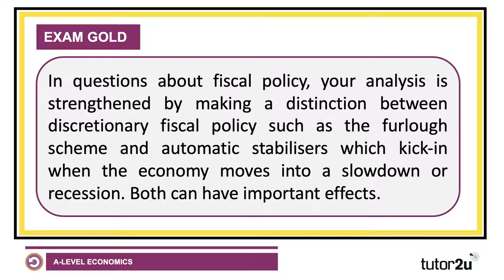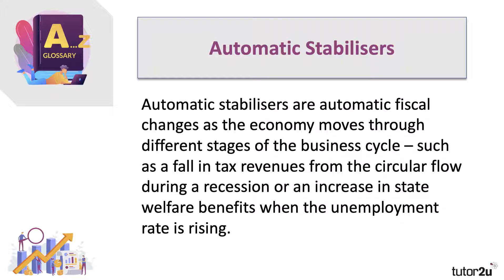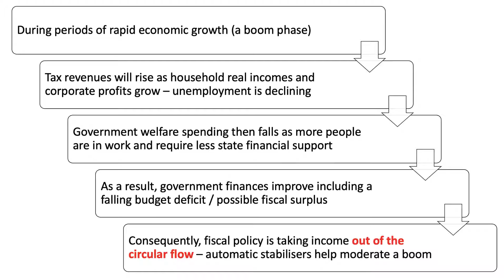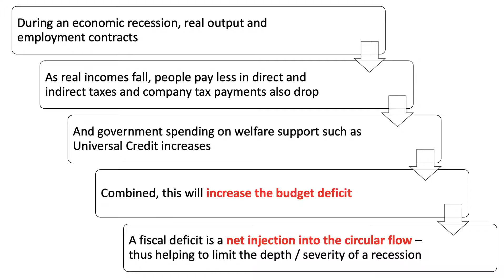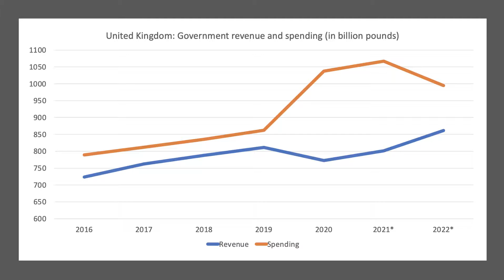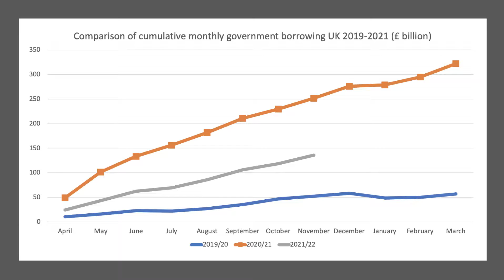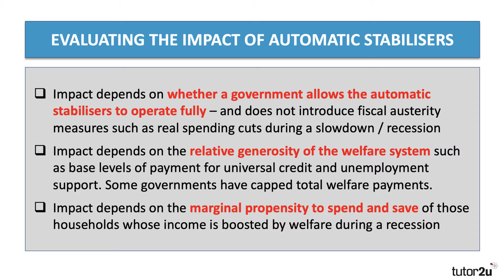Fiscal Policy - Explaining Automatic Stabilisers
​This revision video covers the important role of automatic fiscal stabilisers. In questions about fiscal policy, your analysis is strengthened by making a distinction between discretionary fiscal policy such as the furlough scheme and automatic stabilisers which kick-in when the economy moves into a slowdown or recession. Both can have important effects​​.

What are fiscal automatic stabilisers?
Automatic stabilisers are automatic fiscal changes as the economy moves through different stages of the business cycle – such as a fall in tax revenues from the circular flow during a recession or an increase in state welfare benefits when the unemployment rate is rising.

Automatic stabilisers during strong economic growth

During periods of rapid economic growth (a boom phase)
Tax revenues will rise as household real incomes and corporate profits grow – unemployment is declining
Government welfare spending then falls as more people are in work and require less state financial support
As a result, government finances improve including a falling budget deficit / possible fiscal surplus
Consequently, fiscal policy is taking income out of the circular flow – automatic stabilisers help moderate a boom
Automatic stabilisers during an economic recession

During an economic recession, real output and employment contracts
As real incomes fall, people pay less in direct and indirect taxes and company tax payments also drop
And government spending on welfare support such as Universal Credit increases
Combined, this will increase the budget deficit
A fiscal deficit is a net injection into the circular flow – thus helping to limit the depth / severity of a recession
Evaluation: How effective are automatic stabilisers in the UK economy?
Impact depends on whether a government allows the automatic stabilisers to operate fully – and does not introduce fiscal austerity measures such as real spending cuts during a slowdown / recession
Impact depends on the relative generosity of the welfare system such as base levels of payment for universal credit and unemployment support. Some governments have capped total welfare payments.
Impact depends on the marginal propensity to spend and save of those households whose income is boosted by welfare during a recession
Share by Email